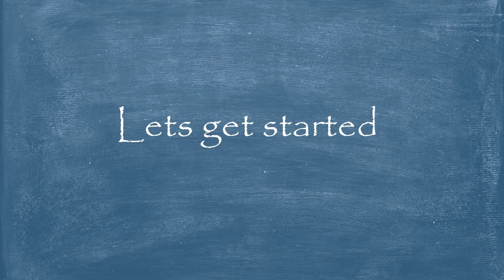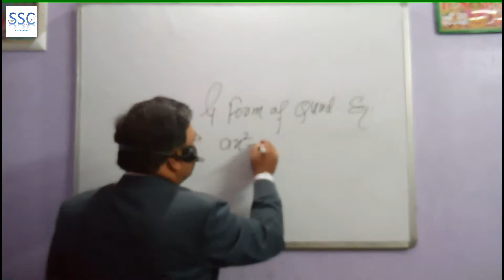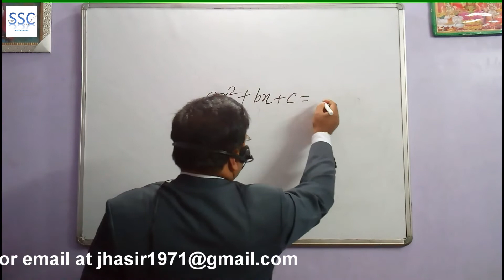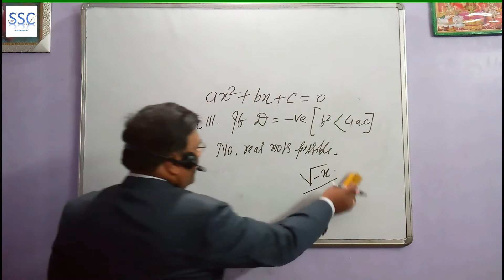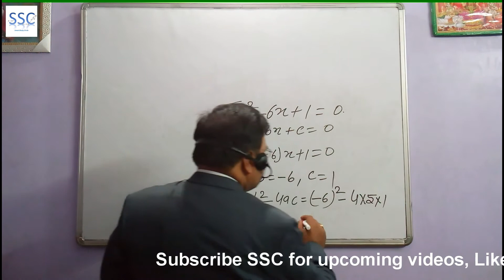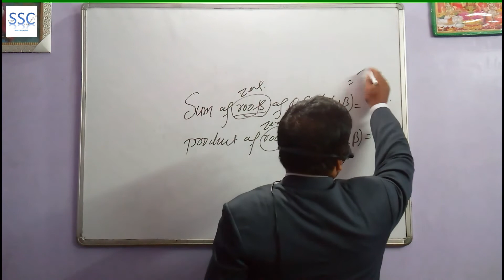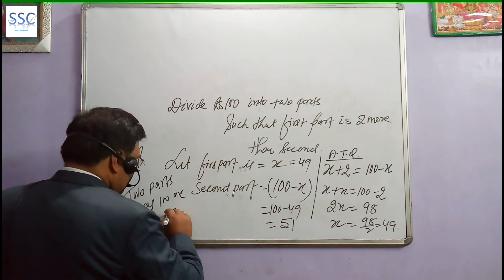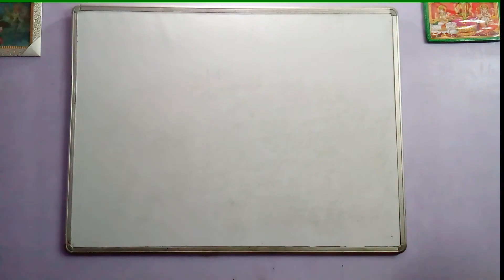Introduction of Quadratic Equation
It's a video for all Classes/Competitive Candidates. As you know every Competitive exams has questions from Quadratic Equation of 5 marks. I tried my best for all to make sure to get 5/5 marks of this Chapter. In CBSE & ICSE Class 10 SA-2 Exams there are questions of 6 or 7 marks. This video is helpful to all to get these marks. Hoping a positive response. Good wishes to all.

Presented & Performed By :- A.K.JHA
Directed & Edited by :- Abhishek Rao

About : SmartStudyCircle is a YouTube Channel, where you will find Mathematics videos in English & Hindi, New Video is Posted Everyday :)